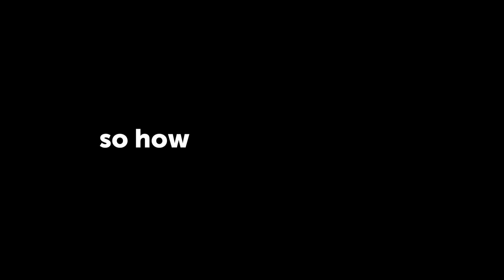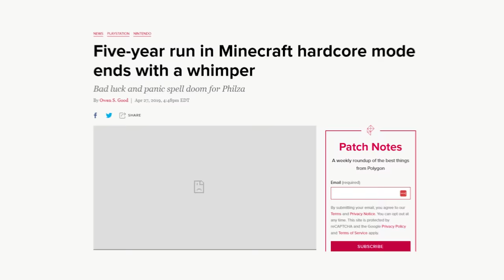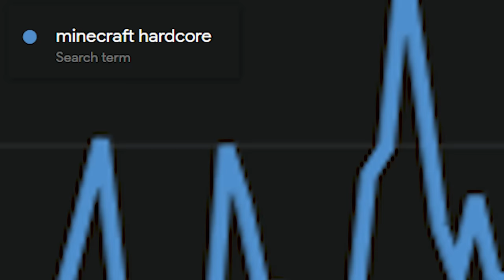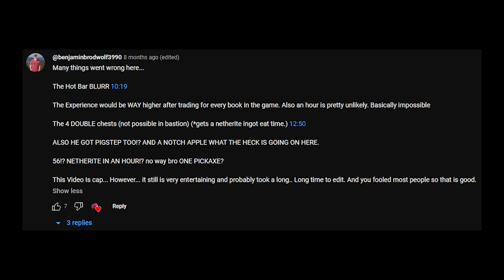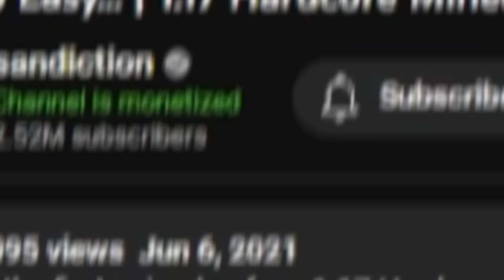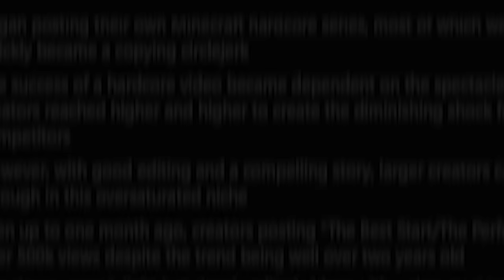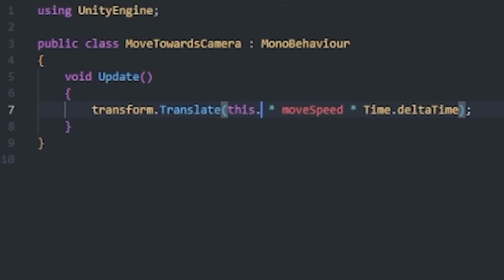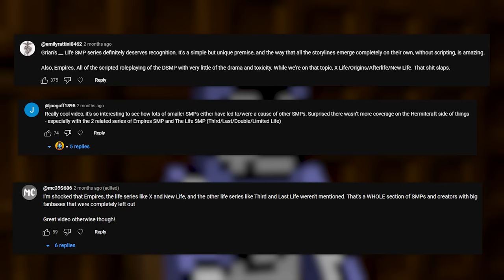How Hardcore Minecraft Videos Became Fake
RESEARCH: Chiffoi
VOICE ACTORS:
Ph1lza - BitSquidd
MrBeast - Ratrick
Sandiction Fan - Chiffoi
Carvs - Reeon
Carvs Fan - Miz
THANK YOU SB737 FOR AGREEING TO AN INTERVIEW!! what a COOL guy.